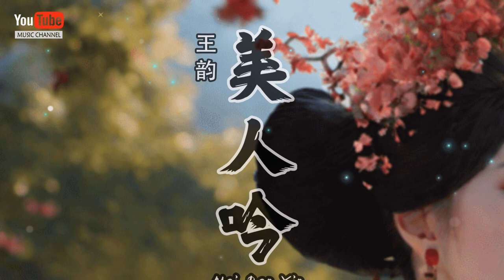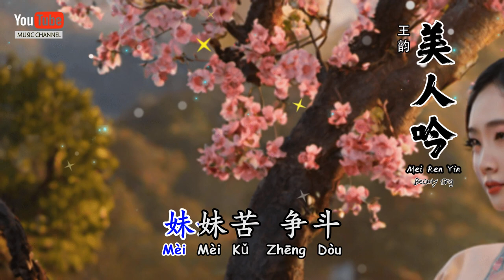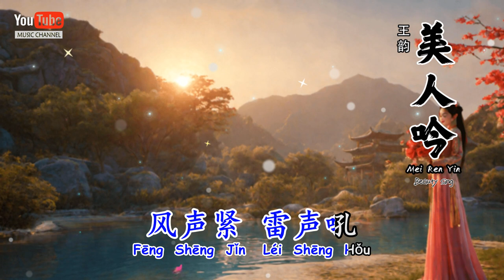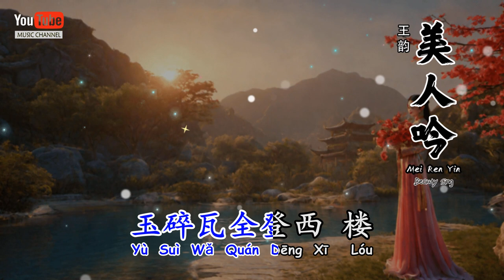美人吟 (完整版) Mei Ren Yin - 王韵 Wang Yun - Lyrics 歌詞 Pinyin Music Video